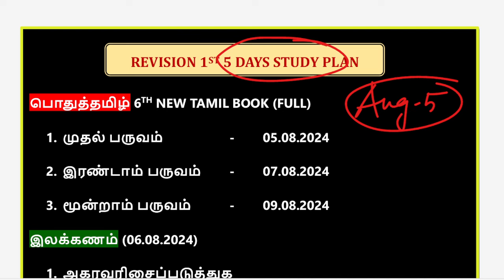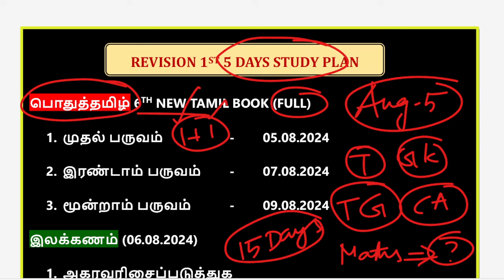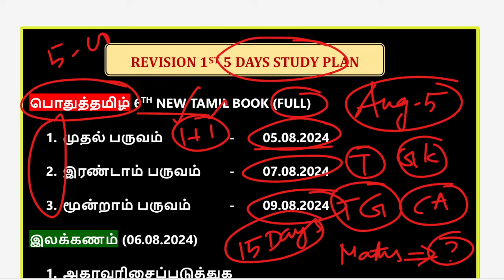🎯SCHEDULE-1 | 25 QUEST இதிலிருந்து வரும் 🏆 1st 5 DAYS STUDY PLAN | GROUP-II PRELIMS 40 DAYS PLAN